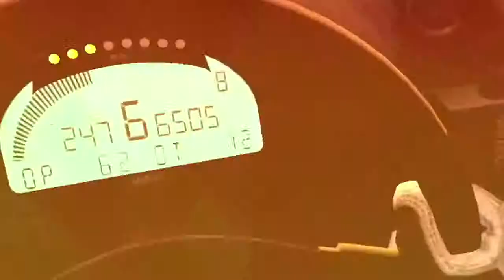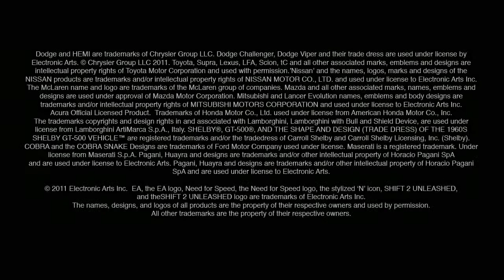Shift 2 Unleashed